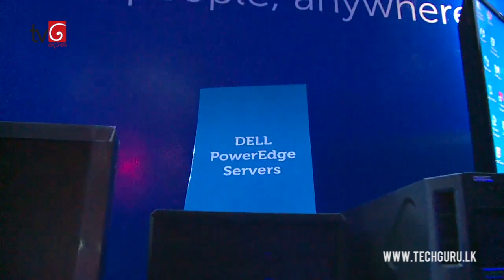Dell Solutions Tour 2014 & e-Carnival | Tech Guru Episode 10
The Dell Solutions Tour 2014 Conference and Expo offer an unmissable opportunity to explore the technologies, techniques and strategies.